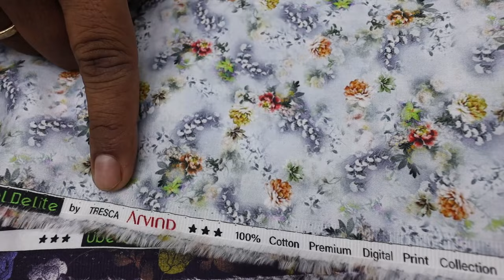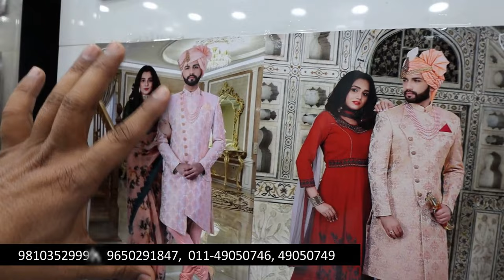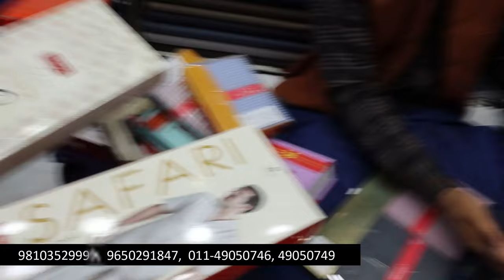Branded fabric के सबसे बड़े थोक विक्रेता- Raymond, Linen club, Arvind, Vimal, J.Hampstard,Suit length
Add: BALAJI TRADERS
345, Ground Floor, Kucha Ghashi Ram, Chandni Chowk Fatehpuri, Delhi-110006
Near Bikaner Wala Sweets

VIDEO DECLAIMER
.KIAN VLOGS !! _______________________________________________